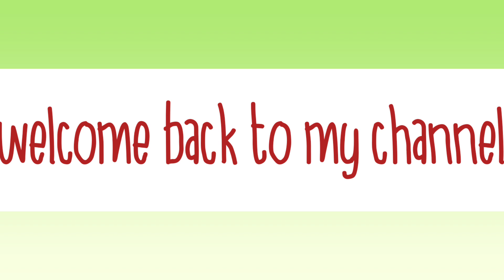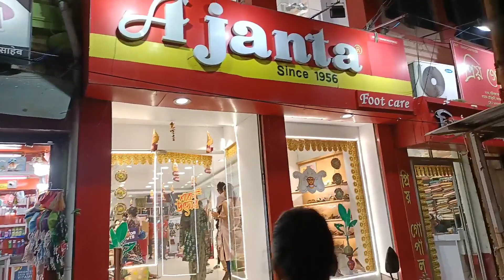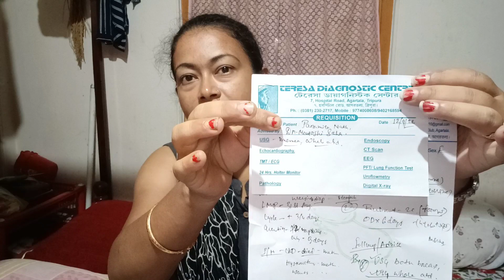jani na kon roger ingit😥//ai jatray bachbo ki na sondeho ache 😭breast lump 😰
day in life vlog
happy with me paramita